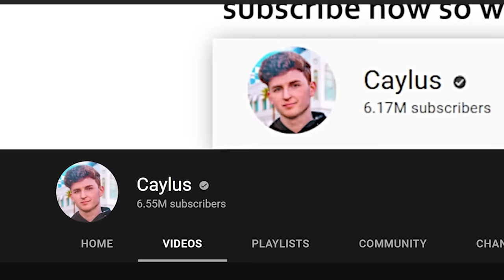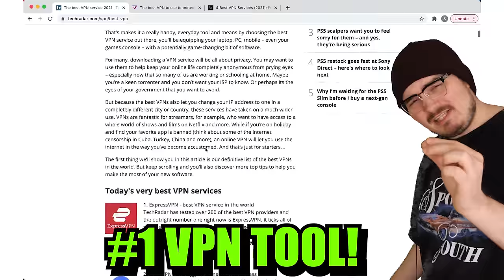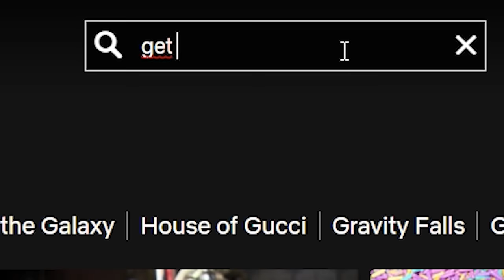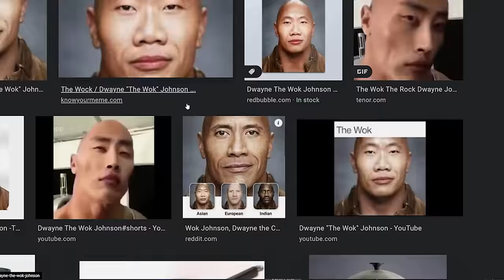The Worst GTA 5 Mods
and find out how you can get 3
months of ExpressVPN free! 😎👵👍
I downloaded the funniest gta 5 mods of 2022... I break every bone with Dwayne The Rock Johnson in this GTA 5 mod video! Haha 😎😎